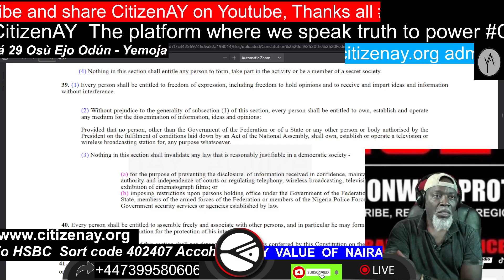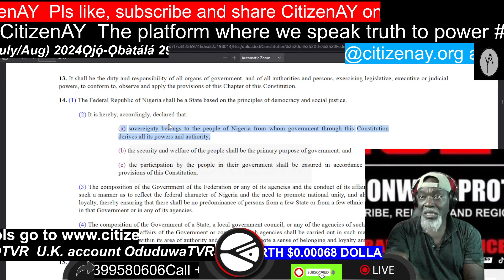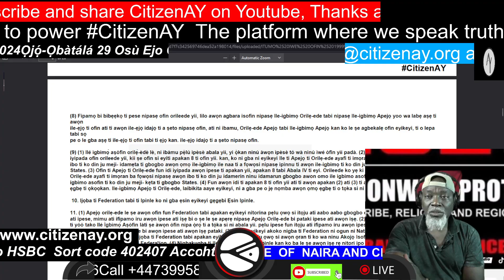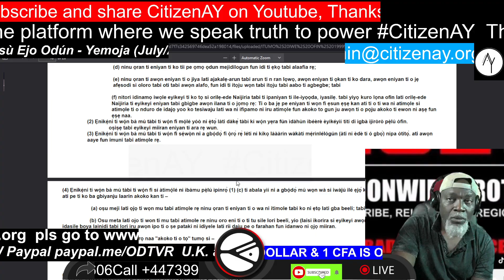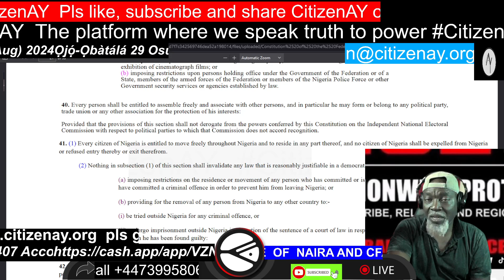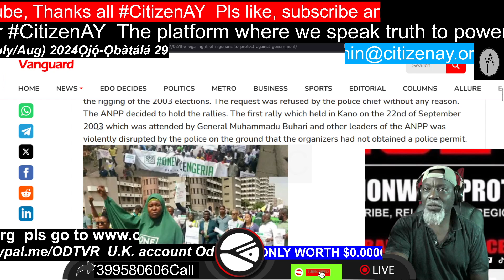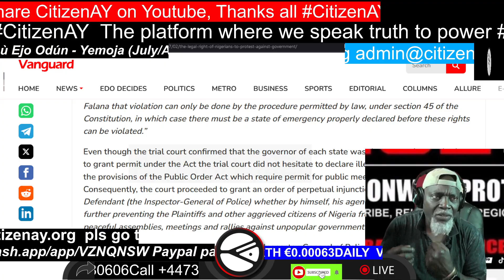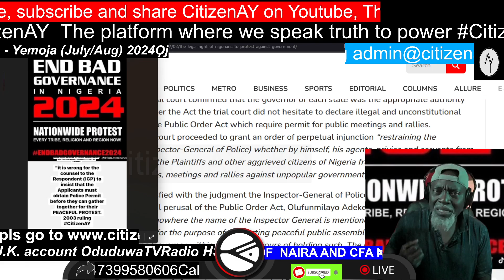POLITICIANS LIKE FORMER GOVERNOR AYO FAYOSE SHOULD STOP USING FEAR TO SCARE THE SOVEREIGNS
POLITICIANS LIKE FORMER GOVERNOR AYO FAYOSE SHOULD STOP USING FEAR  TO SCARE  WE THE SOVEREIGNS. WE COLLECTIVELY HAVE THE RIGHT TO HOLD A PEACEFUL RALLY.